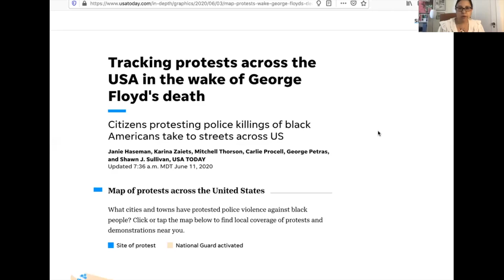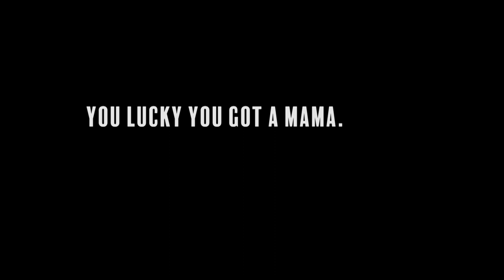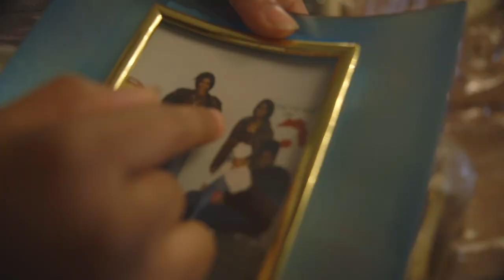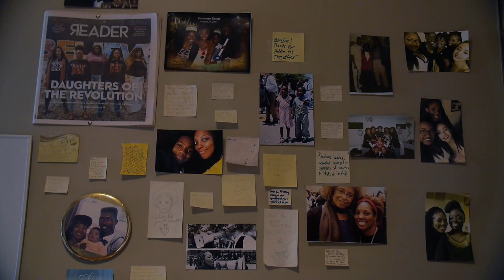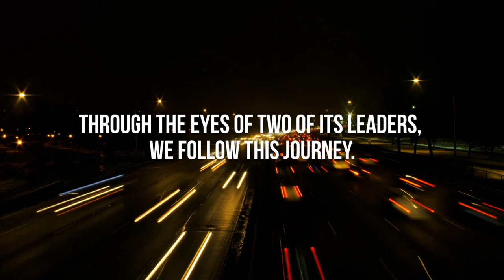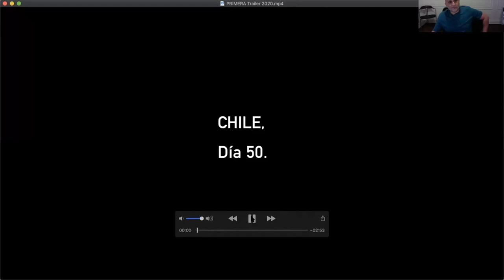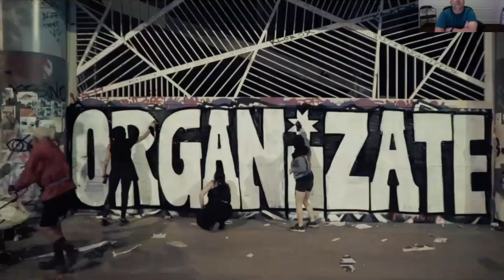Production In Times of Upheaval | Beyond Resilience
How does a documentary filmmaker fulfill their role in the midst of a pandemic and an uprising? Is it possible to transform our collective COVID-19 constraints into new creative approaches? What are the ethical considerations we must grapple with? How do we move beyond journalistic standards and root our work in an ethics of care?

Join filmmakers Carrie Lozano, Ashley O’Shay, Nausheen Dadabhoy, Vee Bravo and Whose Streets? protagonist Brittany Ferrell in a conversation about existing and innovative formal production approaches.